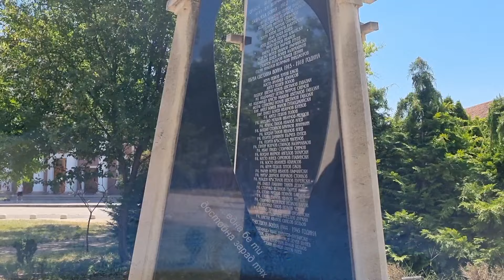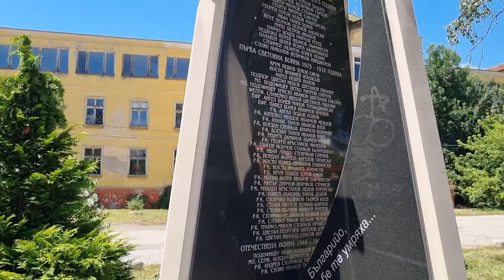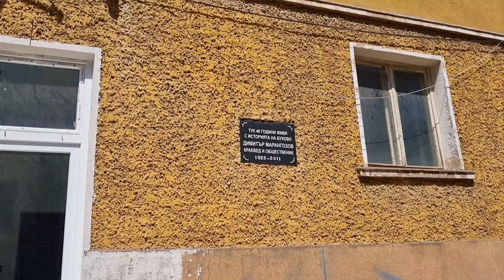Is the Bulgarian middle class disappearing?